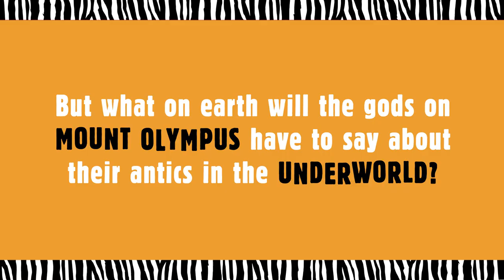Julius Zebra Grapple with the Greeks by Gary Northfield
The fourth title in Gary Northfield's exciting, action-packed and hysterically funny series brimming with entertaining Greek facts.

Demi-god Heracles promises Julius and his chums a great reward if they can help him to find the lost Golden Apple. On this madcap new adventure, our unlikely heroes will confront the Minotaur in the labyrinth, trick a one hundred-headed dragon at the Garden of Hesperides and a dramatic visit to King Midas leads to a daring rescue attempt in the depths of the Underworld. But what will the ever-watchful gods on Mount Olympus have to say about their antics?

A hugely enjoyable addition to this internationally popular series available from all good booksellers.